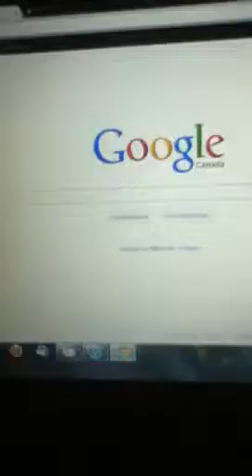You don't find Chuck Norris, he finds you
Google glitch